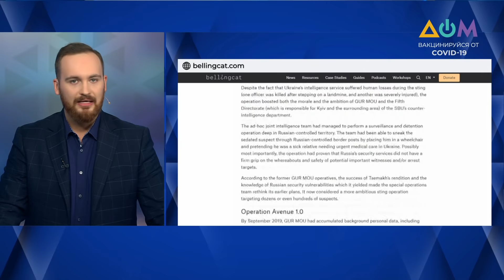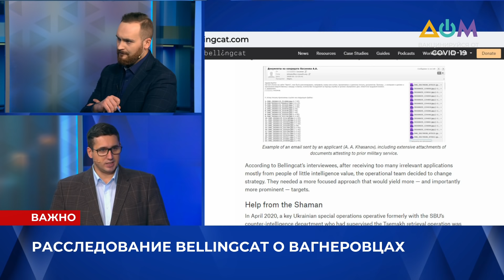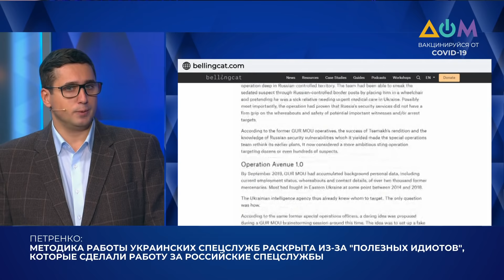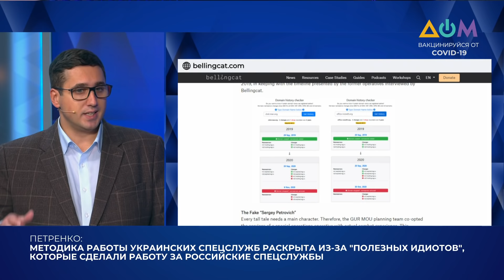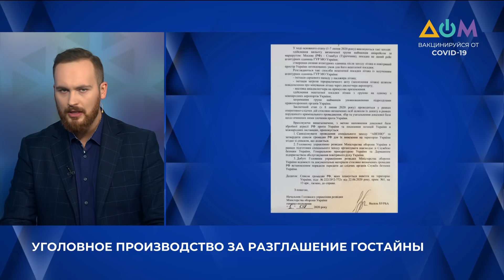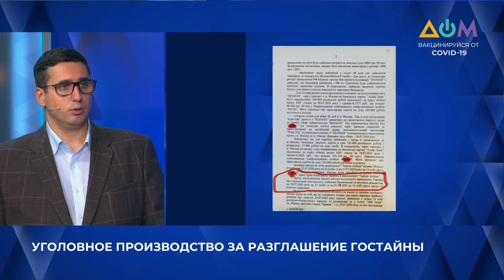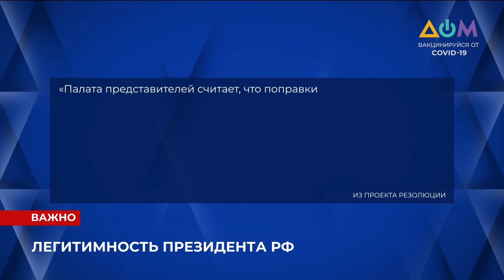Угрозы для Украины. Резников в США. Президент Болгарии о Крыме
"УКРАИНА НА САМОМ ДЕЛЕ" с Денисом Похилой.
Угроза РФ, защита границ и миграционный кризис: как обеспечить национальную безопасность Украины?
Визит министра обороны Алексея Резникова в США. Результаты
Заявление президента Болгарии о "российском Крыме". Реакция Украины
Состояние здоровья Саакашвили. Судьба политика
Об этом и не только говорим с гостями эфира:
Игорем Петренко, доктором политических наук;
Михаилом Самусем, заместителем директора украинского Центра исследований армии, конверсии и разоружения;
Андреем Демченко, пресс-секретарем Государственной пограничной службы Украины;
Юлией Осмоловской, директором Института безопасности Восточной Европы;
Алексеем Ижаком, заведующим сектором Национального института стратегических исследований;
Эскендером Бариевым, главой Крымскотатарского Ресурсного Центра;
Бекой Басилая, адвокатом М. Саакашвили.

00:00 Смотрите в выпуске:
01:15 Расследование Bellingcat о вагнеровцах
23:11 Резников в США. Результаты
33:02 Нацбезопасность Украины
58:36 Президент Болгарии назвал Крым "российским"
01:12:54 Здоровье Саакашвили